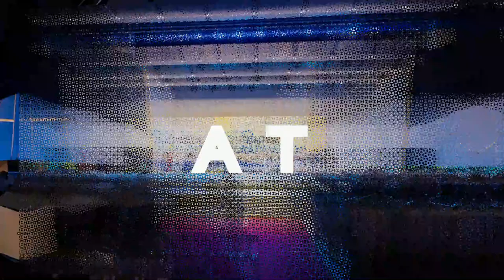National Christian Life College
The NCLC is more than an educational institution for we are of service on your child's bright future through affordable quality education.

Together with the high level of academic standard, our goal includes the spiritual awareness of the students through God's word.

Intertwined in the curriculum are self-discipline, personal integrity, and setting a higher value of morality on each student. They will be trained in the different aspects of personhood imparting to them the highest principles of Christian values.

The sole purpose of NCLC is for the students to gain the optimum academic excellence coupled with personal knowledge in the word of God.

We are your partner in laying a solid foundation on the children's bright future. Since our society is polluted with godless ideologies and corruption, let your children learn on how to deal with them according to God's word. NCLC is more than an educational institution, we are of service on your child's bright future.

est. 1980